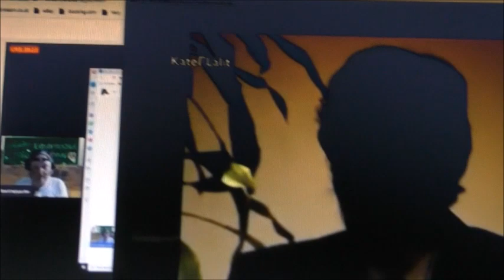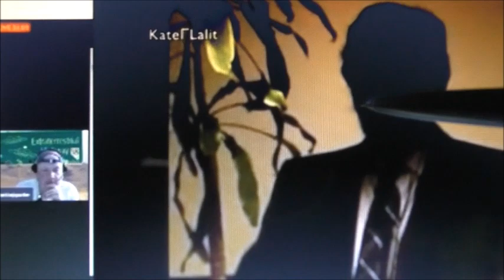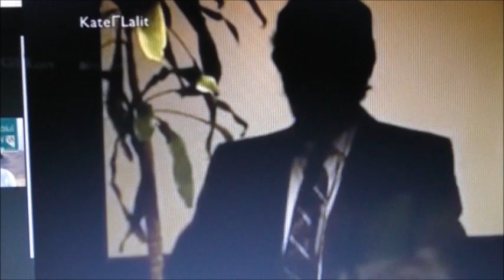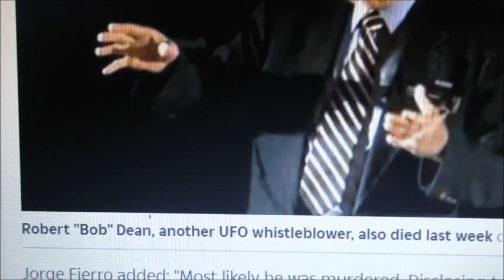Alien Interview Revisited... Jon Stewart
I saw Kremlin Jones has done a new Alien Interview video... it compelled me to do this.